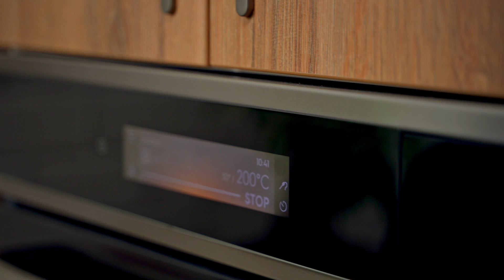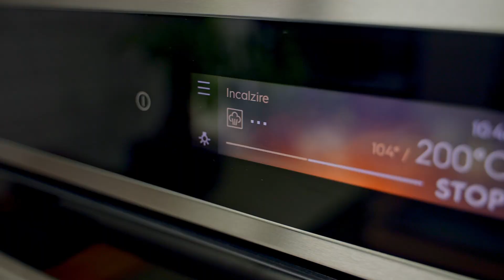Tehnici pentru gătit carnea de pui - Chef Liviu Lambrino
Vom prepara împreună o reţetă simplă de pui la cuptor pentru a învăţa cum se face corect o tranșare, un stock, un pui la cuptor și un piure de cartofi.

Este recomandat să cumpărăm carcase pentru că sunt mult mai versatile și putem realiza mai multe preparate cu o investiţie minimă. Din carnea care conţine și os se pot obţine diverse sosuri și stock-uri ce vor adăuga un plus de gust.

Poftă bună!